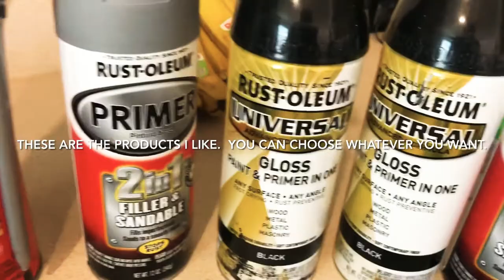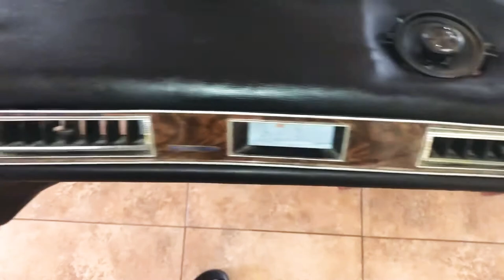How to restore a cracked dashboard in a 1977 Oldsmobile Cutlass Supreme. DIY the Simple way!!! $$$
Watch me restore this worn and withered dashboard out of my project car.

I do own the rights to any of the music in this video.